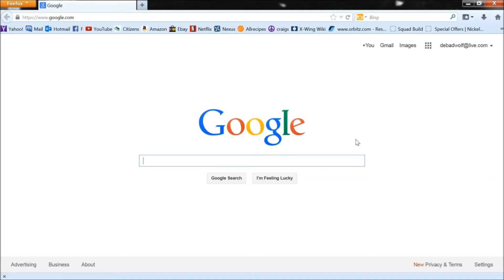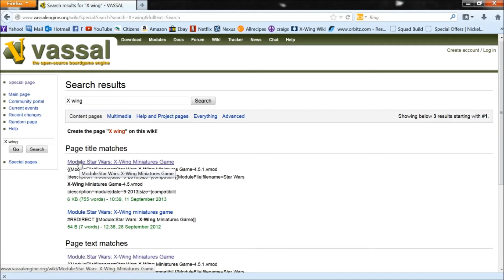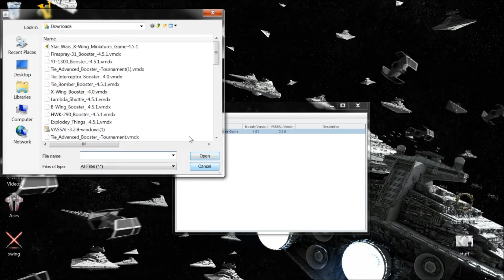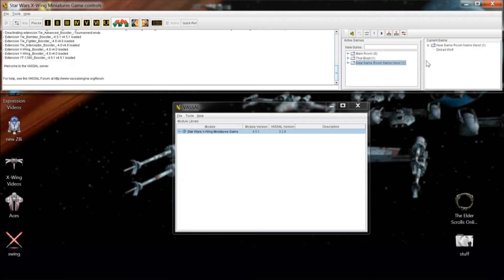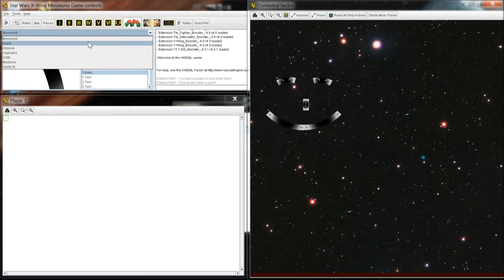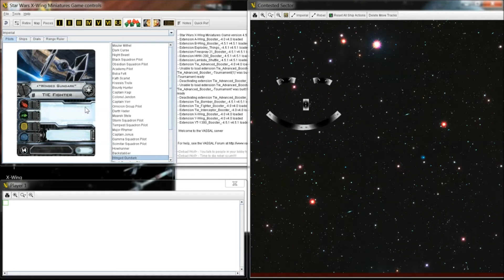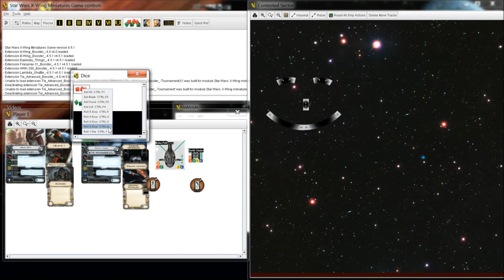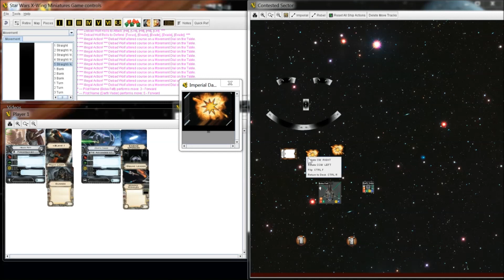How to Install Vassal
A step by step Vassal install and start.